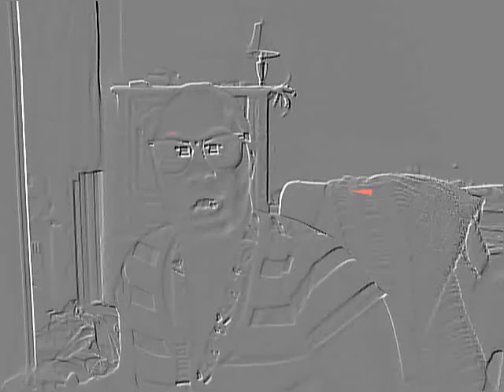freaky Mystiquey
me